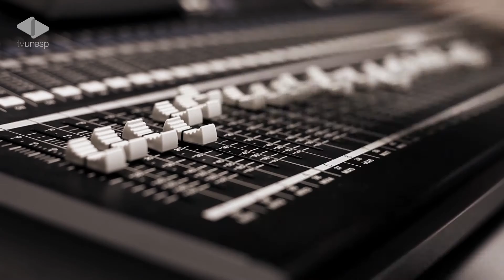Som e Prosa | Wagner Tiso e Guto Hueb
Encontro de gerações da MPB: Wagner Tiso e Guto Hueb
Nesta edição do Som e Prosa, a experiência de um pianista, arranjador e compositor que fez história na música brasileira. Wagner Tiso tem no seu currículo arranjos para o Clube da Esquina, Gonzaguinha, Beto Guedes e vários outros grande nomes da música brasileira. No nosso palco, além de tocar obras do Clube da Esquina, Wagner acompanha o compositor Guto Hueb. Apesar de apresentar no programa seu primeiro disco autoral, o músico de Macatuba-SP demonstra em suas músicas o resultado de uma longa carreira na música. Em um bate-papo com o jornalista Rene Lopez, Guto Hueb e Wagner Tiso falam sobre processos de gravação, o atual espaço da mpb e sobre a composição para cinema.